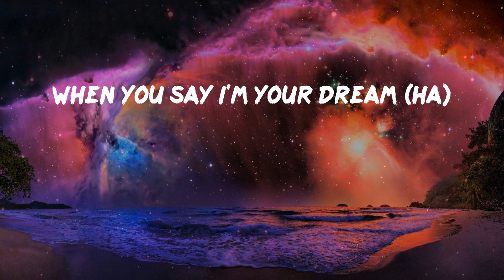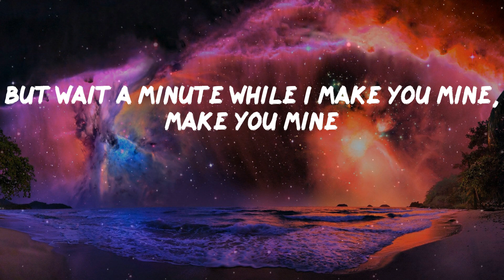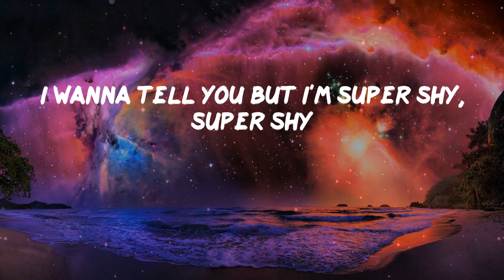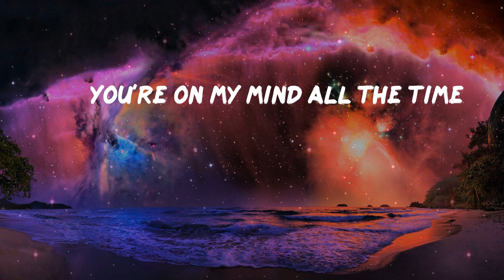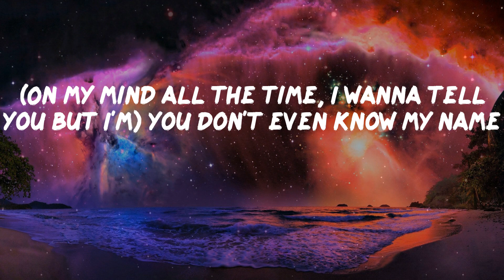Pillow Music: Super Shy - NewJeans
Pillow Music: NewJeans - Super Shy (Lyrics)
NewJeans - Super Shy (Lyrics)
Super Shy - NewJeans

Super Shy Lyrics:
Do ya?
You don't even know my name
Do ya?
누구보다도
Do ya?
Do ya?